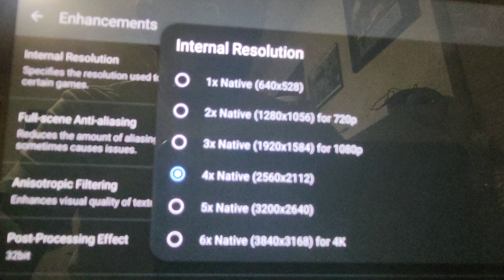Razer Edge 5g Mario Kart dolphin 4X resolution